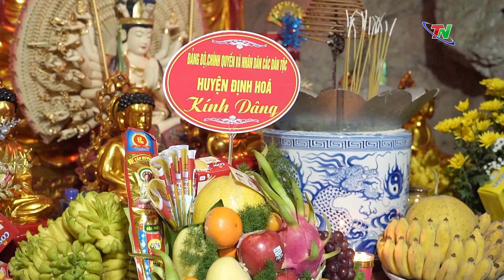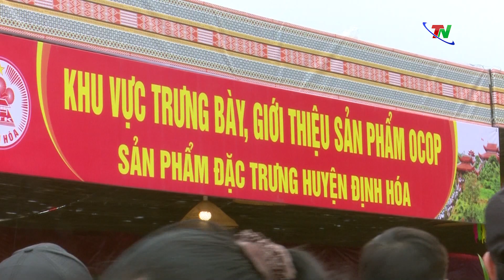Khai hội Lồng tồng Xuân Giáp Thìn 2024